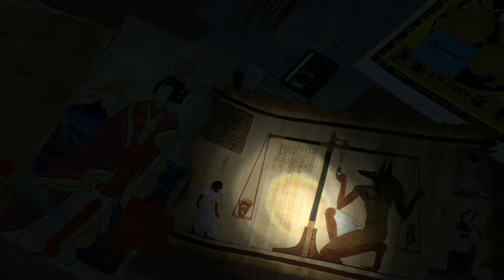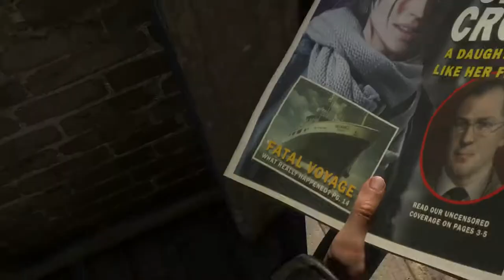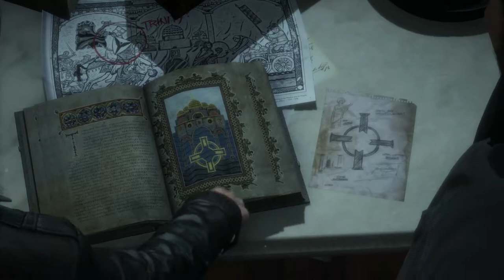Rise of the Tomb Raider #1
Jus' a lil' Let's Play. For old times' sake.